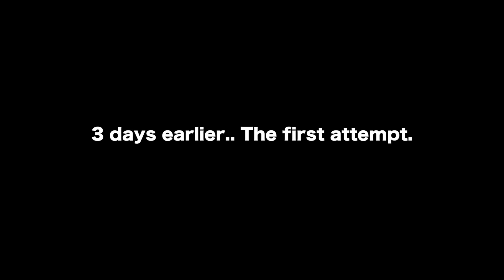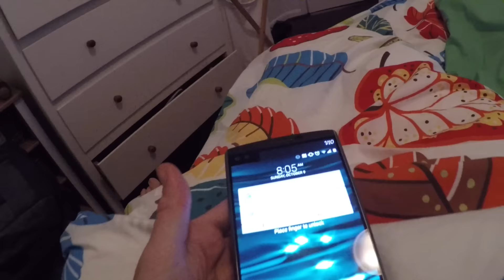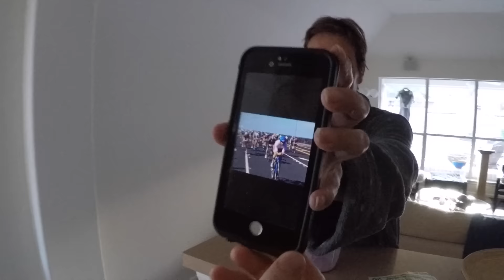Magali Tisseyre for TMC Vlog #1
In the first of her monthly vlogs for TMC, Magali Tisseyre and her partner Eric Lagerstrom show what they've been up to on the training front in Texas.